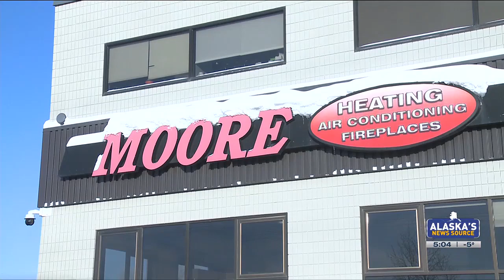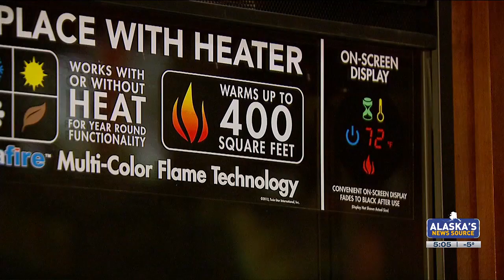As temperatures remain low, heating company sees a spike in service calls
As temperatures dropped the last two weeks, service calls to heating companies spiked around Anchorage.